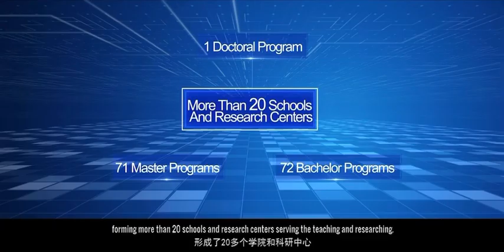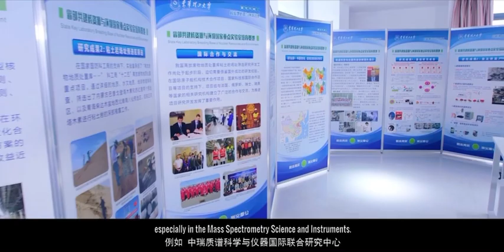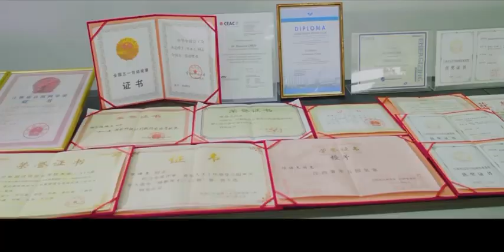HISTORY OF EAST CHINA UNIVERSITY OF TECHNOLOGY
East China University of Technology (ECUT), referred to as ECUT, was founded in 1956 and is the first institution of higher education in China’s nuclear industry. It is jointly established by the Jiangxi Provincial People’s Government and the National Defense Science and Technology Industry Bureau, the Ministry of Natural Resources and the Chinese nuclear industry companies. It is a multi-disciplinary university with a focus on science and engineering, and a combination of economics, management, literature, law, education, and art.

The university has made essential contributions to the establishment of China’s nuclear power status, to the development of national defense science and technology industry and local economic construction. It has been hailed as “the cradle of China’s nuclear geoscience talents” and “the valuable wealth of the world’s atomic energy industry”.

The university has two campuses, Nanchang and Fuzhou, with a total campus area of over 2,500 acres. There are more than 20 teaching units: School of Earth Sciences, School of Geophysics and Measurement Technology, School of Water Resources and Environmental Engineering, School of Surveying and Mapping, School of Chemical Biology and Materials Science, School of Nuclear Science and Engineering, School of Mechanical and Electronic Engineering, Information School of Engineering, College of Science, School of Civil and Architectural Engineering, School of Software, School of Economics and Management, School of Grammar, School of Foreign Languages, School of Foreign Languages, School of Marxism, School of Physical Education, School of Art, Graduate School, National Defense Education College, National Defense Science and Technology College (Nuclear Energy Institute), Institute of Innovation and Entrepreneurship (Artificial Intelligence Institute), International Education College, Higher Vocational and Technical College, Continuing Education College. There are 68 undergraduate majors.

The university has more than 2,800 faculty members, including more than 1,600 full-time teachers and more than 600 professors and associate professors. The university has hired more than 200 domestic and foreign well-known experts and scholars such as Nobel Prize winners, academicians of the American Academy of Sciences, academicians of the Russian Academy of Sciences, and Russian Presidential Advisors as part-time or visiting professor. There are currently more than 30,000 students.